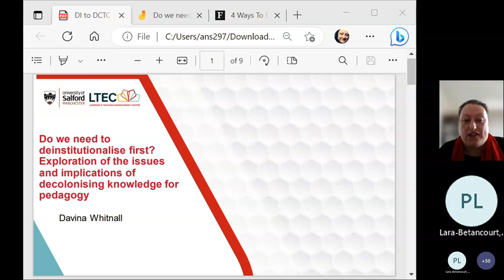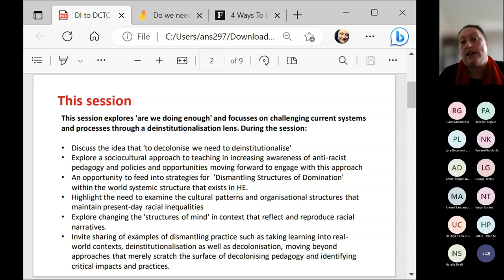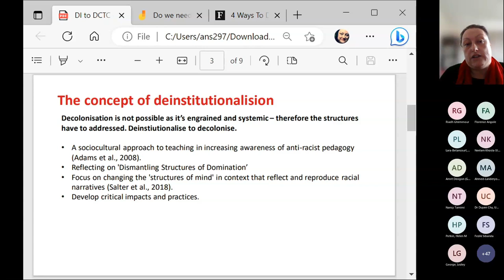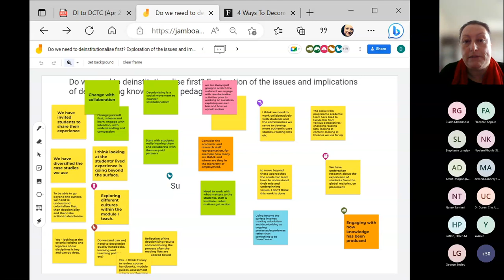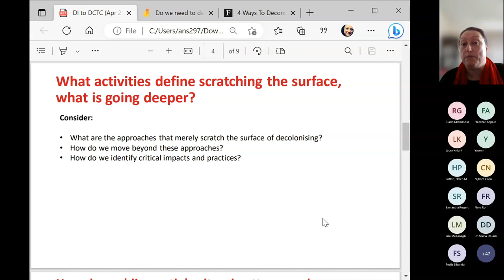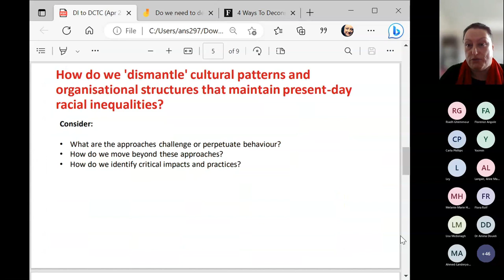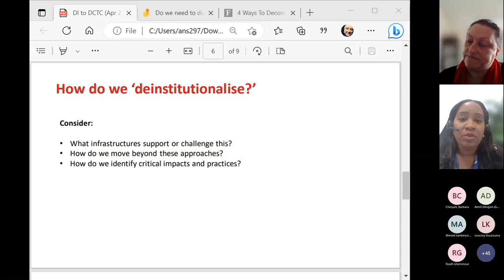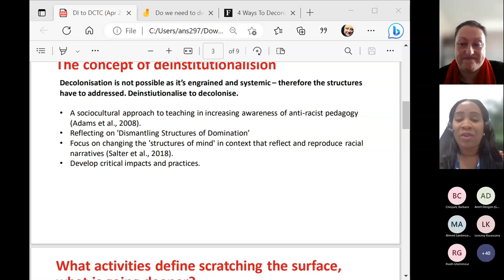BCU 2023 Decolonisation Lecture Series - Davina Whitnall - 2nd May 2023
Do we need to deinstitutionalise first? Exploration of the issues and implications of decolonising knowledge for pedagogy

In the first of 2023's Decolonisation lecture series, hosted by Curriculum Imagination at BCU, Davina Whitnall hosts an active discussion as to what challenges face the process of decolonisation in the face of strong institutionalised organisations.